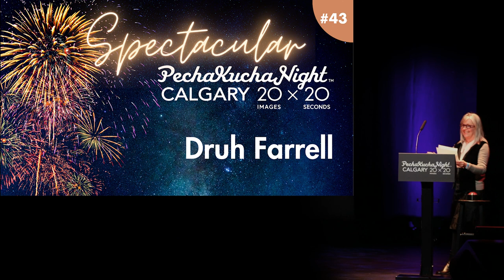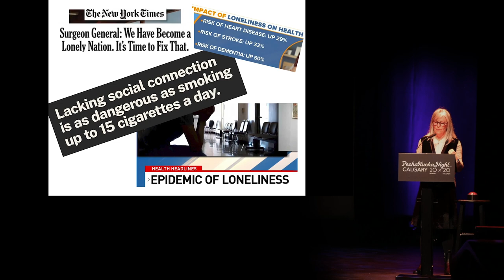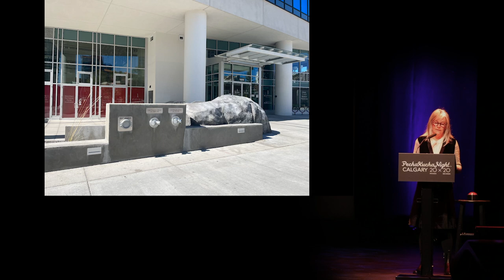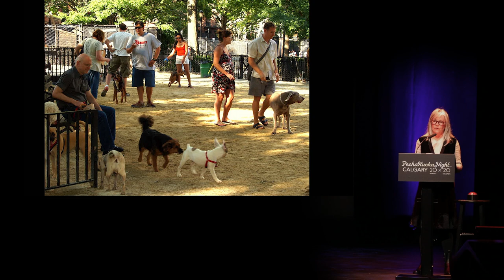Druh Farrell (She/Her) - PechaKucha Calgary #43: Spectacular at The Martha Cohen Theatre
From community leader to six-term city councillor, Druh Farrell has devoted her lifetime to building an inspiring, equitable and welcoming city.